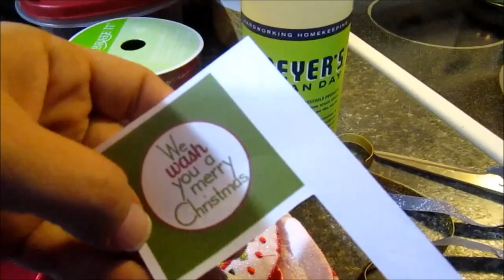Vlogidays(Day 53): Real Life Mondays VLOG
Welcome to Vlogidays 2015!  We are a family of 6 Vlogging everyday from November 1st-Janurary 1st.  We vlog about life during the crazy chaotic holidays.  I share a little bit about everything during this crazy time of year!